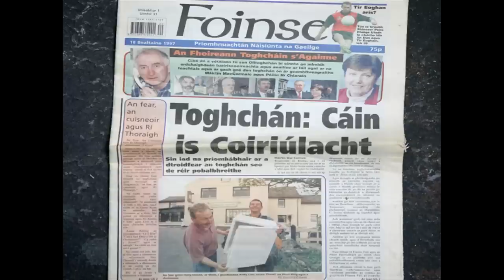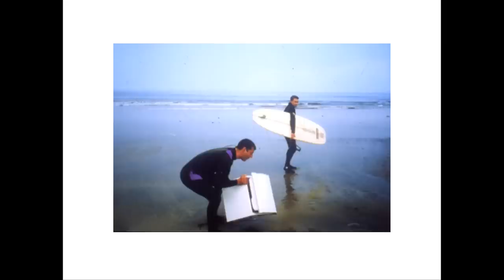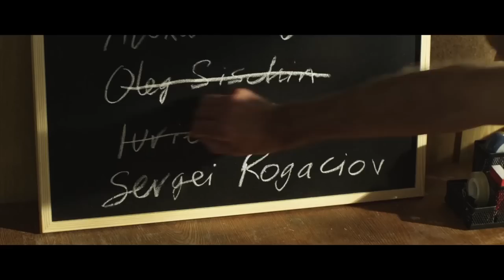An evening with Tony Hawks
An Action for Happiness event with best-selling author and comedian Tony Hawks brings his unique and inspiring perspective on life and happiness. Tony shares his views on generosity, the politics of wellbeing and why he believes happiness comes less from material things and more from helping others. This event took place on 30 April 2012 at Conway Hall.